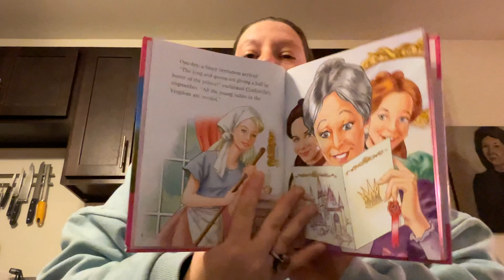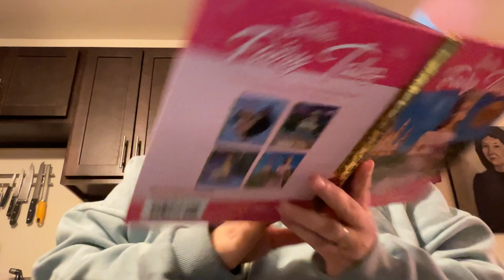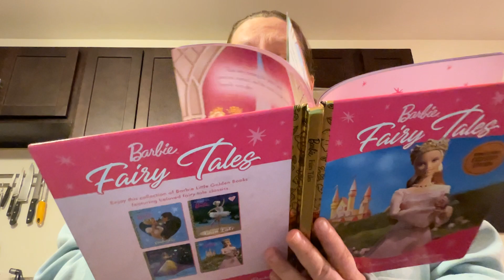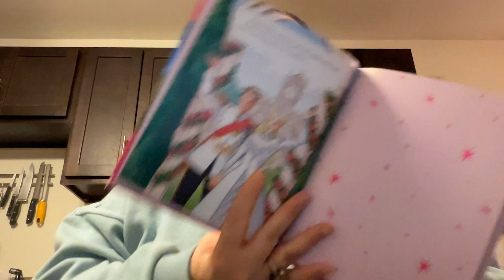Kim reads Barbie: Cinderella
Kim reads Barbie in Cinderella and that’s the final story.